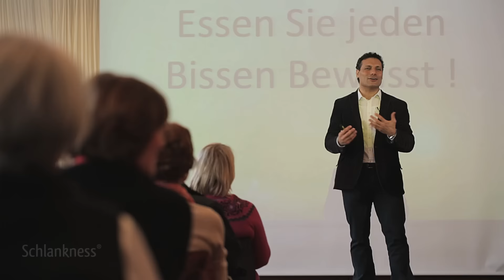Denk und iss Dich schlank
Abnehmen ohne Diät: "Die erste Kopfdiät der Welt."

Reza Hojati live auf auf einem Abnehm-Tagesseminar erleben!
Mit eigens für die Schlankness Methode entwickelten Achtsamkeitsübungen werden an diesem Tag die alten falschen Verknüpfungen im Gehirn, die dafür sorgen, dass isst wie Du isst und dadurch die Figur hast, die Du hast, gelöst und wieder richtig verknüpft . Dadurch verändern sich die alten Denk und Essmuster nachhaltig.
Das alte "Ich bin dick Bild" wird aufgelöst und ein neues Schlankes Ich im Unbewussten instaliert, sodass Gefühl und Zielbild übereinstimmen.

Schlankness ist eine Kopfdiät. Es setzt dort an, wo alle Probleme beginnen, nämlich im Kopf.

Diät war gestern - Intuitiv richtig essen !
Abnehmen und schlank werden ist leicht - auf die Methode kommt es an! Stoppe Deinen emotionalen Hunger und programmiere Dein Unterbewusstsein auf einen schlanken und gesunden Körper.

🔔 Klicke auch auf die Glocke, damit Du nichts mehr verpasst! ❤️

Mit neuem Bewusstsein zu einem neuen GESUNDEN und SCHLANKEN Körper.

Wie viele Diäten hast Du schon ausprobiert?
Wie oft quälst Du Dich zum Sport zu gehen?
Wie oft hast Du auf bestimmte Lebensmittel verzichtet?
Wie oft hast Du die Kalorien gezählt?
Und wie oft hast Du versucht Dich gesund zu ernähren?

Warum es Dir nicht gelingt und wie Du es schaffst all das ohne Mühe umzusetzen, zeigen wir Dir in unserem Kanal. Durch Neuro-Programmierung Deines Unterbewusstseins findest Du Deine natürliche Diät. Du wirst ganz leicht abnehmen, Dich gesund ernähren und zu Deinem natürlichen gesunden Körper finden.

Werde auch Du ein dauerhaft gesunder und SCHLANKER Mensch!

➕… sichere Dir jetzt das Premium Paket
Schluss mit Diäten, Sport und Verzicht – Mit dem Schlankness Premium-Paket erreichst Du Dein Wunschgewicht in kürzester Zeit indem Du Dein Unbewusstes auf einen SCHLANKEN Körper programmierst.

➕ …  besuche unsere Schlankness WorkShops
In diesem WorkShop wird Dein emotionaler Hunger aufgelöst und Du auf fünf Ebenen langfristig und dauerhaft auf einen SCHLANKEN und gesunden Körper TRANCE-FORMIERT. Denn Dein Gehirn braucht neue Software zum Schlank werden!

➕ … oder arbeite direkt mit uns zusammen und werde Food Mental Coach

Wir zeigen Dir Schritt-für-Schritt wie Du als Coach in den Massenmarkt „Abnehmen & Lifestyle“ einsteigen kannst und bringen Dir unsere tausendfach bewährte Schlankness-Methode bei, mit der wir seit über 20 Jahren Menschen dabei helfen, ihren Lebensstil nachhaltig zu verändern und ohne Sport oder Diäten abzunehmen!